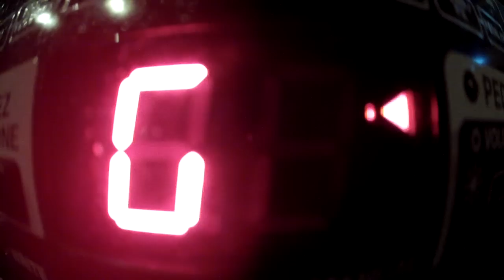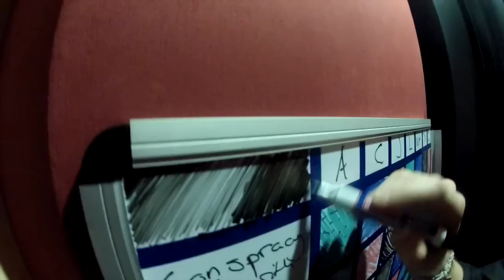Arc Light - Studio Diary 4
Arc Light are in South Africa in April 2012 to record their debut album at Phat Planet Studios.

Songs from Arc Light's upcoming Album...